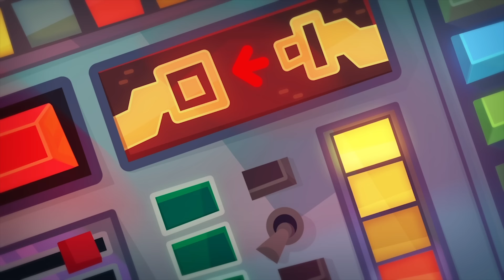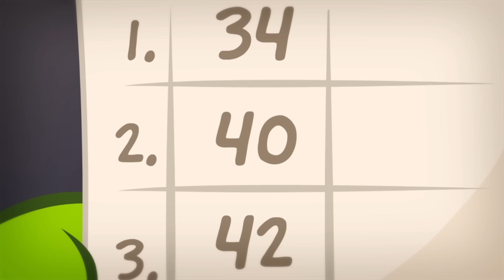Om Nom Stories - Cooking Time | Cartoons For Kids | Little Baby Bum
The best educational videos for kids, handpicked from Little Baby Bum.

Click down below for more educational playlists handpicked from your favourite Little Baby Bum nursery rhymes! ⬇️